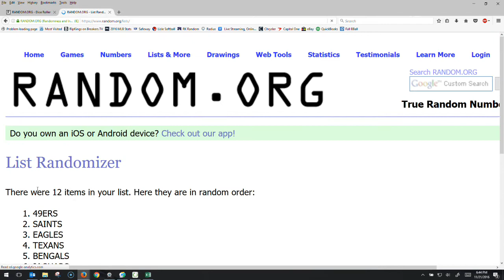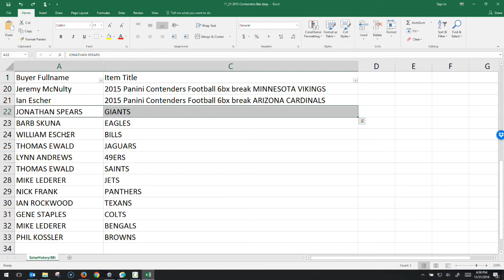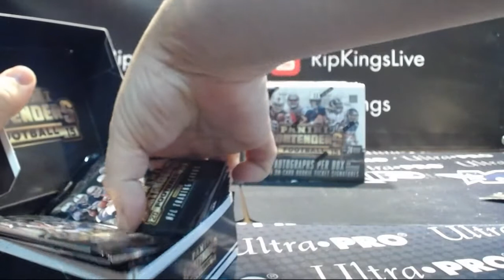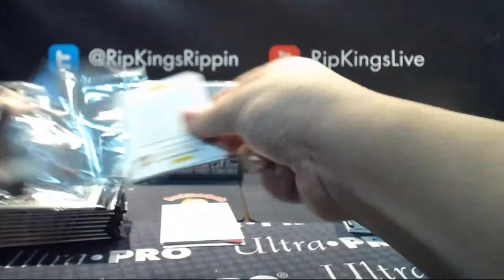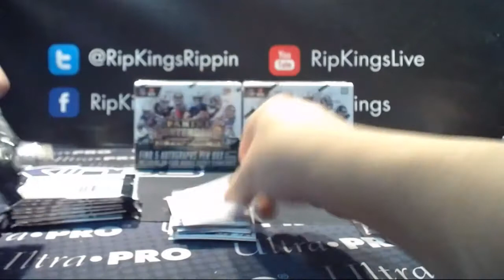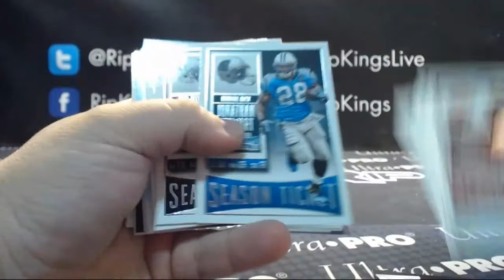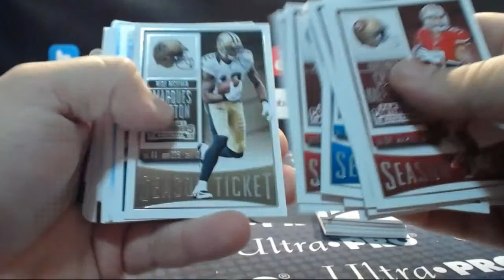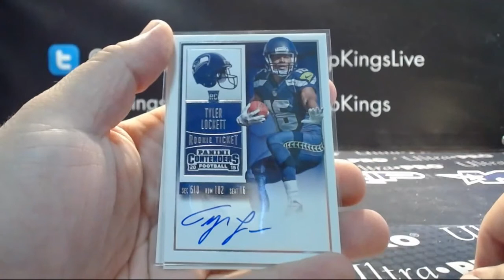2016 Panini Contenders Football 6-Box Team eBay Break 11/21/16